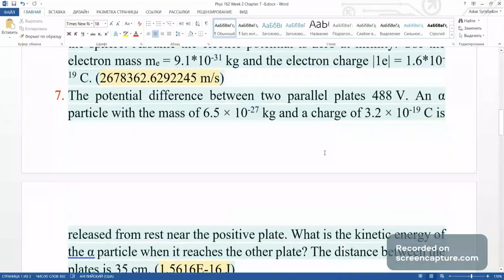Week 2 Chapter 7 - 8